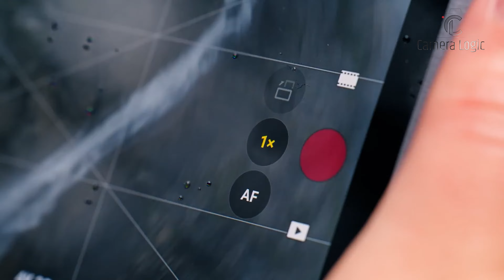DJI Mini 5 Pro - Wild!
DJI, the powerhouse in consumer drone technology, is gearing up for an exciting 2024 with a rumored roadmap that promises to push the boundaries of innovation even further. Here’s a sneak peek into the potential launch of the DJI Mini 5 Pro.